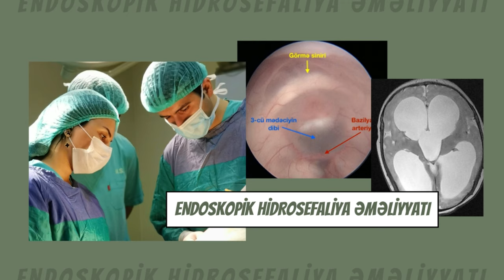Endoskopik hidrosefaliya əməliyyatı (2 aylıq körpə).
Bu videoda siz, Hidrosefaliyanın endoskopik müalicəsi olan Endoskopik yolla 3-cü mədəcik dibinin dəlinməsi və Silvi su kəmərinin bərpası əməliyyatını izləyə bilərsiz.

Yeni videoları qaçırmamaq üçün abunə ola bilərsiz!

Hidrosefaliya - beyin daxili boşluqlarda likvorun (mayenin) toplanması ilə gedən xəstəlikdir. Hidrosefaliyanın ən müasir müalicə metodu endoskopik yolla  3-cü mədəcik dibinin dəlinməsi əməliyyatıdır. Əməliyyat zamanı kəllədə açılan kiçik bir dəliklə beyin daxilinə endoskopla girilir. Ardından 3-cü mədəcik dibində dəlik açılaraq beyin daxili boşluqlarda alternativ yol açılır. Bundan başqa beyin daxili su yollarının tıxanması olduğu hallarda (Silvi su kəmərinin tıxanması zamanı) da endoskopun köməyi ilə tıxanmış yollar açılır. Bunun nəticəsində də maye dövranı yenidən bərpa olunaraq hidrosefaliya aradan qalxır.

Salam, əziz təqibçilər.  Mən, Ruslan Yunusov-Beyin və sinir cərrahıyam. Bu kanalımda siz baş beyin, onurğa beynin və sinirlərin cərrahi xəstəlikləri haqqında maarifləndirici məlumatlar əldə edə bilərsiz. Əgər mövzu ilə bağlı hər hansı suallarınız olarsa şərh bölməsinə yaza bilərsiz. Videolar xoşunuza gələrsə BƏYƏN düyməsinə klikləməyi unutmayın. Xoş seyirlər.

Yeni videoları qaçırmamaq üçün kanala abunə olmağı unutmayın!